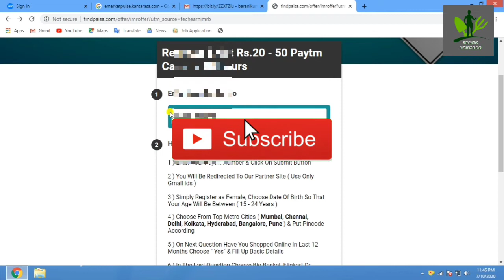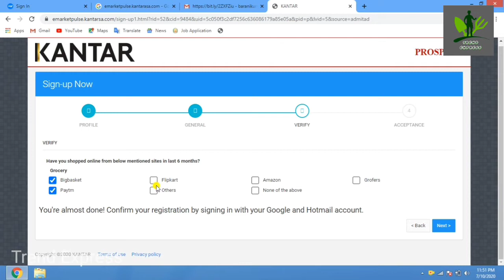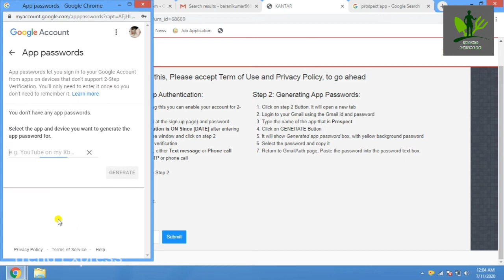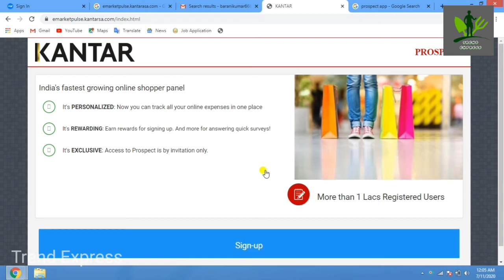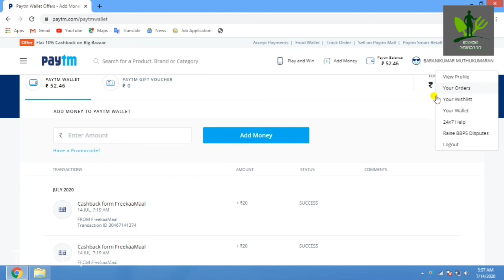Kantar earning website | Paytm cashback | Live Proof | Loot upto ₹50 | Tamil | Trend Express